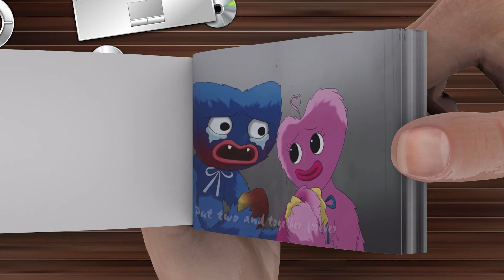The Life Of Mommy Long Legs Flipbook